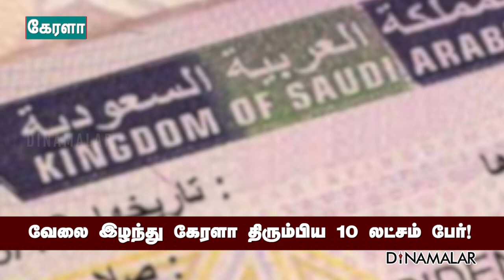வேலை இழந்து கேரளா திரும்பிய 10 லட்சம் பேர் !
கேரளாவில் இருந்து வெளிநாடுகளுக்கு 27 லட்சம் பேர் வேலைக்கு சென்றனர். கடந்த ஆண்டு கோவிட் தொற்று பரவ தொடங்கியதால், அவர்கள் மீண்டும் கேரளாவுக்கு திரும்ப தொடங்கினர். கடந்தாண்டு மே முதல் இந்தாண்டு மே வரையிலான 13 மாதங்களில், 14.63 லட்சம் பேர் கேரளாவுக்கு திரும்பியுள்ளனர்.

இவர்களில் 96 சதவீதம் பேர் சுவூதி அரேபியா, கத்தார், ஓமன், ஐக்கிய அரசு அமீரகம் நாடுகளில் பணியாற்றி வந்தவர்கள். இதில், 10.45 லட்சம் பேர் வேலை இழந்துள்ளனர். 2.80 லட்சம் பேர் விசா காலம் முடிந்ததால் மீண்டும் செல்ல முடியாத நிலையில்  உள்ளனர்.

வெளிநாட்டில் வேலை இழந்தவர்களுக்கு நிவாரண உதவியாக 5 ஆயிரம் ரூபாய் வழங்குவதாக கேரளா அரசு அறிவித்துள்ளது.